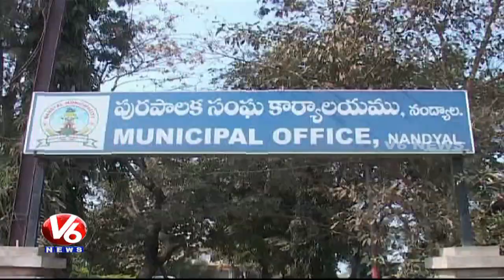Voter Verifiable Paper Audit Trail Machines To Be Used In Nandyal By-Poll | V6 News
Voter Verifiable Paper Audit Trail (VVPAT) Machines To Be Used In Nandyal By-Poll.